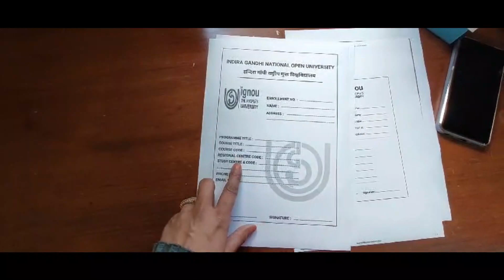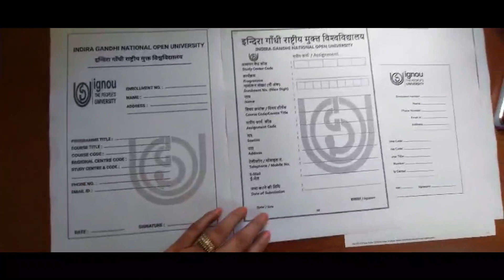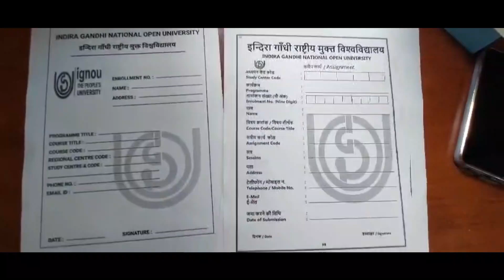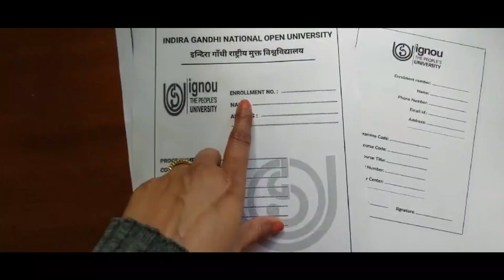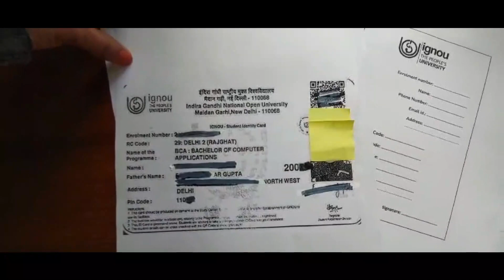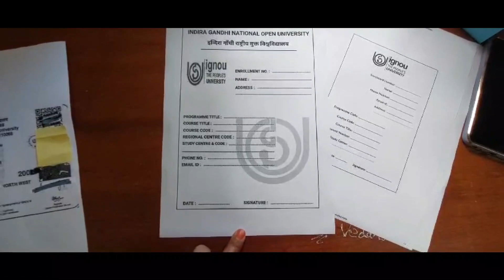IGNOU Assignment Front Page Kaise Fill Kare 2024 | IGNOU Assignment Front Page kon sa use kare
Master the IGNOU Assignment Front Page: A Complete Guide for 2024
step-by-step guide how to correctly fill out the front page? IGNOU Assignment Front Page Kaise Fill Kare 2024,